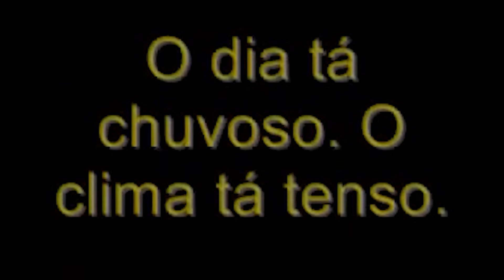OS MAIORES DEBOCHES DA TV! #10